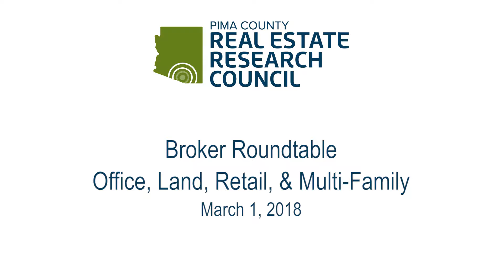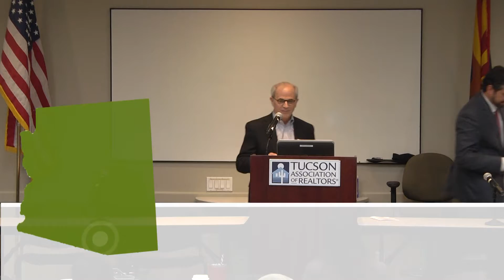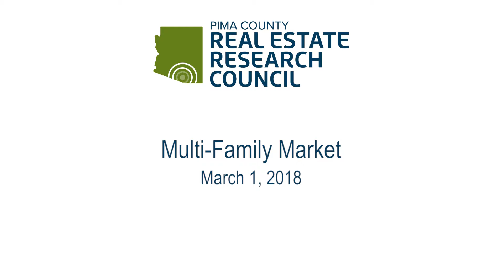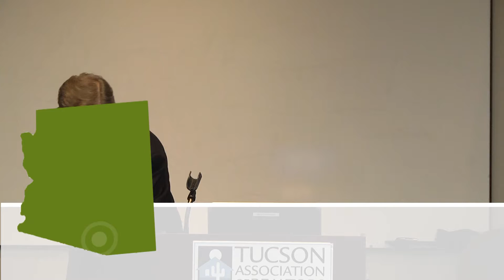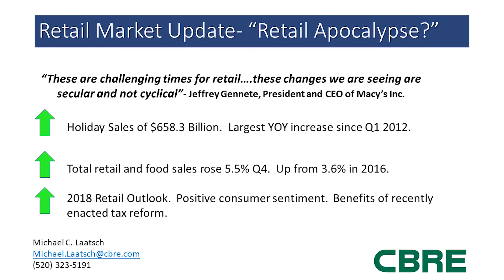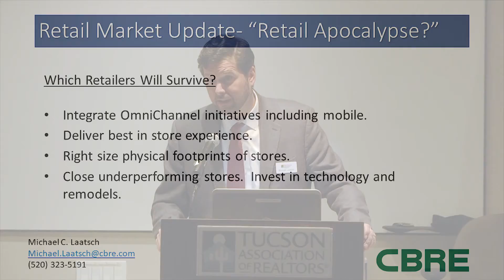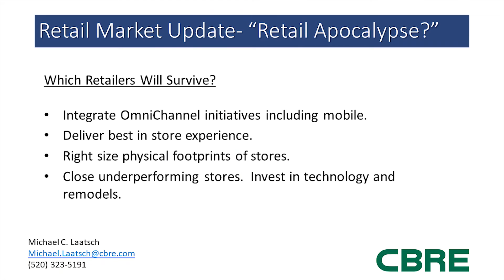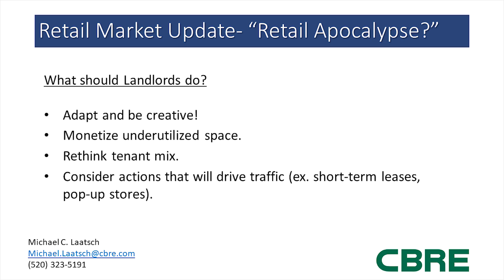broker roundtable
Description